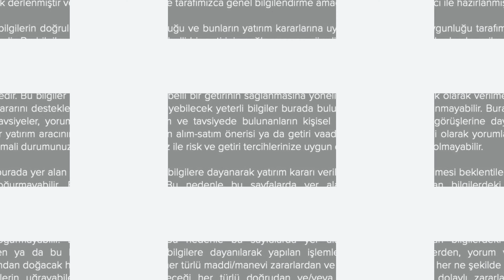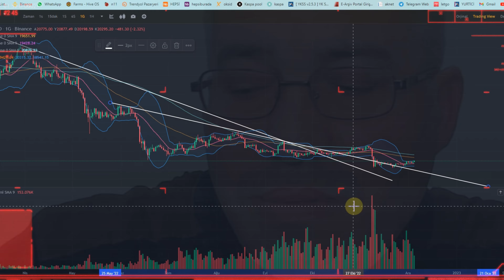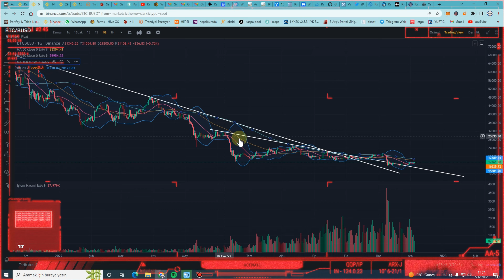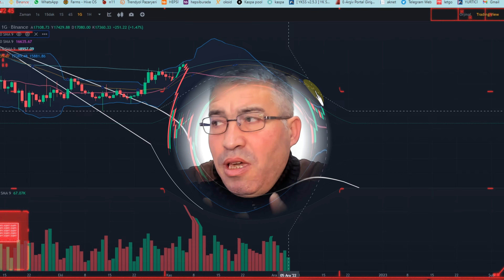WALL STREET RALLİ İSTİYOR | FED RALLİ İMKANINI VERECEK Mİ ?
WALL STREET'de bulunan Bankerler, Bankalar ve Fon Yöneticileri FED den uzun zamandır bir ralli için alt yapı beklentisini her koşulda dile getiriyorlardı. Artık fed Ralli için gereken tüm şartları yerine getirmek için hazırlandığını görmekteyiz. Ekonomik verilerde Ralli yi destekler biçimde açıklanma sürecindeyiz.
Kriptolar bu ralli çerçevesinde ne kadar ortama ayak uydurabilecek buna bakmamız ve incelememiz şart.
Normal şartlar altında olsaydık zaten kripto para fiyatları şuan ki fiyat seviyelerine ulaşması imkansızdı.
Fakat Hem luna krizi, ardından ufak çapdaki artcıları,
Peşine gelen ftx krizi ile birlikte dolandırıcılık faaliyetlerindeki artışlar bizi derin satışlara ilerletti ve kurumsal firmalar paralarının bir kısmını kriptolardan uzaklaştırdı.
Onların geri gelmesi ise bir zaman alacak. Güveni geri kazanmak zor bir iştir. Her koşulda bitcoin her zaman başardı ve gene sağlam adımlarla ilerlemektedir.
Regülasyonlar bitcoin için boynuna takılacak bir tasma gibi dursa da en azından kurumsal yatırımcıların ve fonların geri gelişini hızlandıracak bir süreç olabilir.
beklenen durum ise ;
Abd'deki Wall Street ile Londra'daki City Of London bankerleri ralli istiyorlar. Kriptolarda bundan ne kadar faydalanacak bekleyip göreceğiz.

Daha fazlası video da.

00:10 Wall Street Ralli istiyor
01:15 Kripto paralar Ralli ye katılacak mı ?
02:32 Kriptodaki büyük tehlike
05:18 Bitcoin Destek ve Direnç seviyeleri
07:00 Sonuç Analizi

Ekran Kartı Tamiri için İrtibat Numarası : 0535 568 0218
Mining Anakart Tamiri için İrtibat Numarası : 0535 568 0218
Termal Pad Termal Bakır Temini için : 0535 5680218

Daha az komisyon karşılığında işlemler gerçekleştirebilirsiniz.

2. BİNANCE BORSASI ve BNB COİN HAKKINDA AZ BİLİNEN GERÇEKLER.

Bu kanal da oluşturulan tüm içerikler Özgün olarak MgM Bilgisayar ve Laptop Tamir Servisi  İşletmesinde hazırlanır.
Tüm videodaki Görsel ve Bilgiler izinsiz kullanılamaz Telif hakkına neden olabilir.
Eğlence amaçlı çekilen videolarımız asla
FİNANSAL TAVSİYE İÇERMEZ..!
Tüm videolarımızdaki görüşler ve analizler